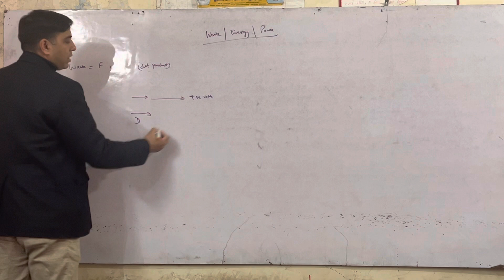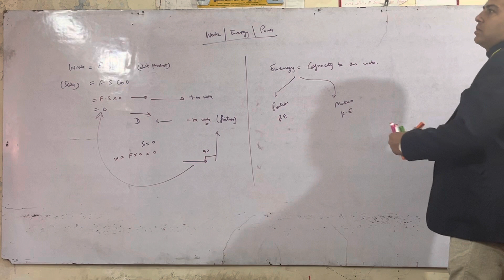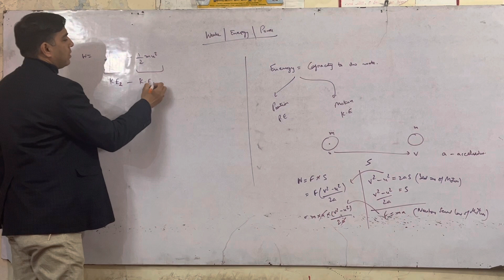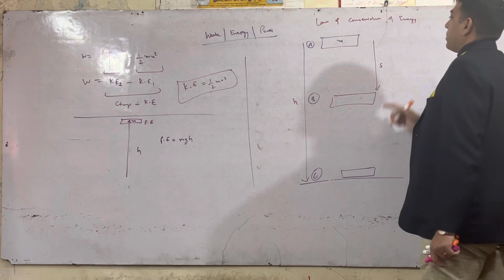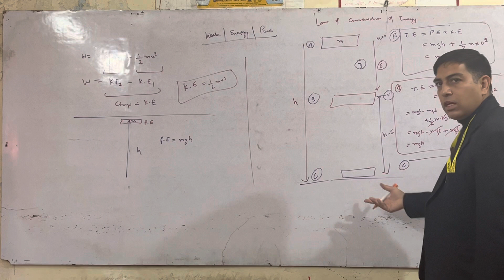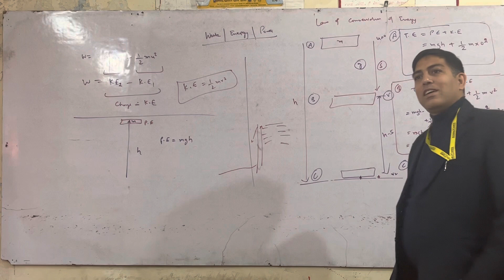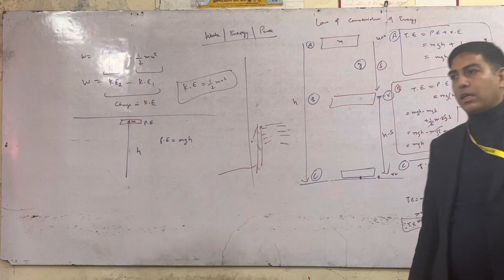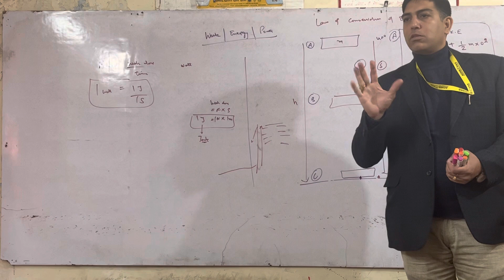JKSSB -SCIENCE / Work, Energy and power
Important for JKSSB, SSC, CDS,NDA, CPO, etc.